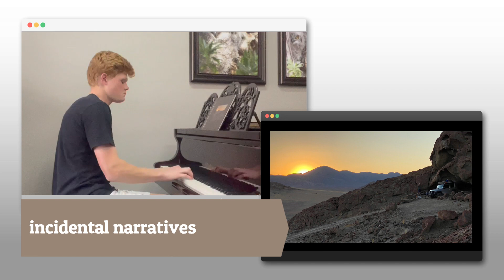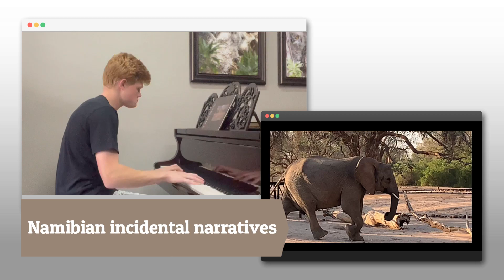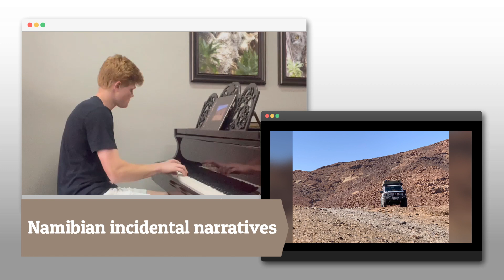Narratives from Namibia - Incidental music by Kalu Ueckermann